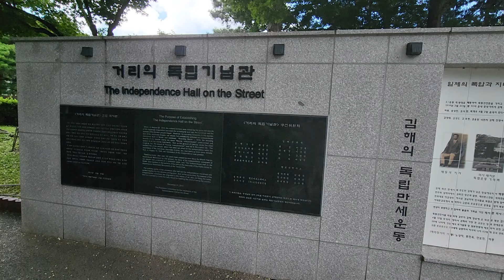12 августа 2022 г.